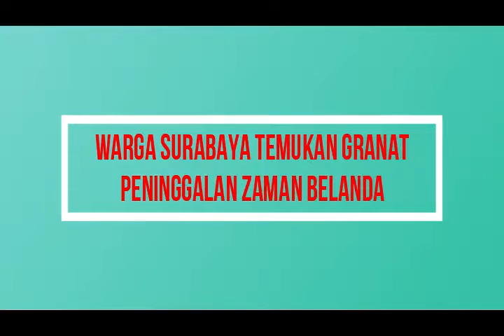VIRAL!! Warga Surabaya Temukan Granat Peninggalan Zaman Belanda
Seperti ditayangkan Patroli Indosiar, Minggu (29/04/2018), kantong berisi benda hijau mirip alpukat ditemukan warga di pinggir Jalan Darmahusada, Surabaya, Jawa Timur.
Setelah mendapatkan laporan warga, Polsek Mulyorejo, Surabaya, langsung berkoordinasi dengan Tim Gegana Brimob Polda Jawa Timur untuk mengevakuasi granat yang ditemukan.